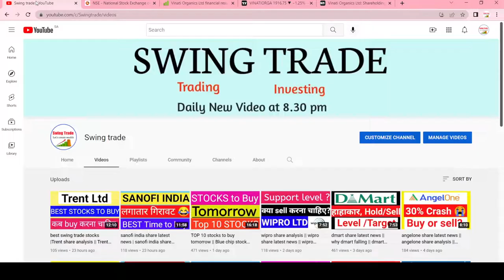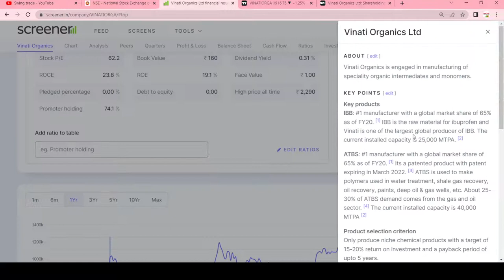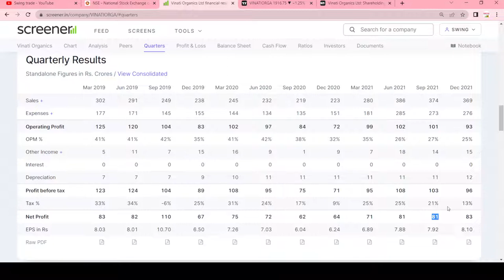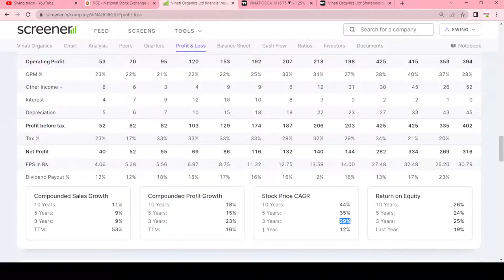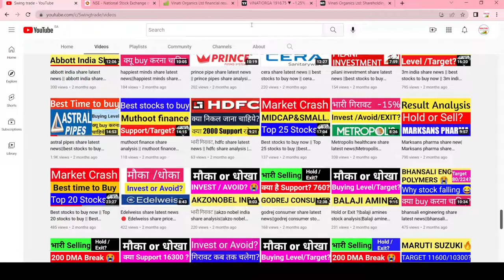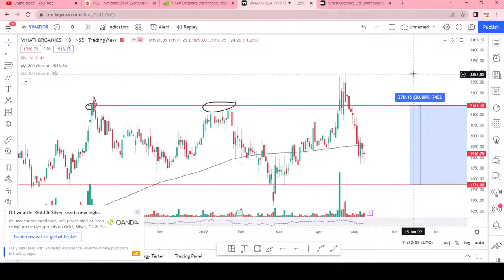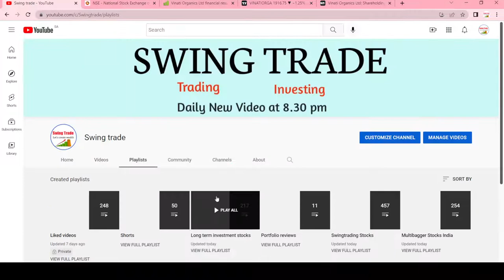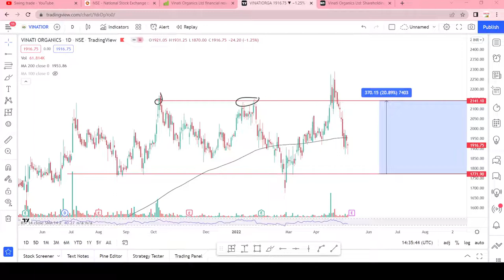vinati organics latest news || vinati organics share analysis || swingtrade || Multibagger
vinati organics share
vinati organics latest news
vinati organics share analysis

Multibagger,
Positional Trading
Technical Analysis
swingtrade
swingtradesks